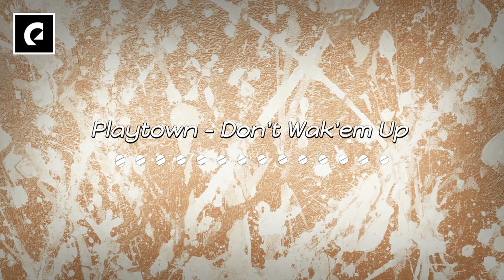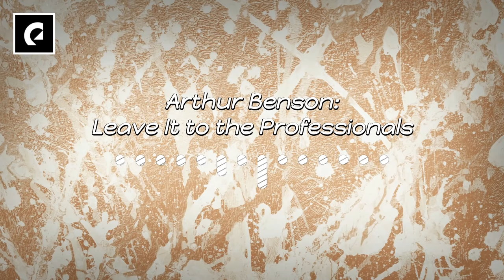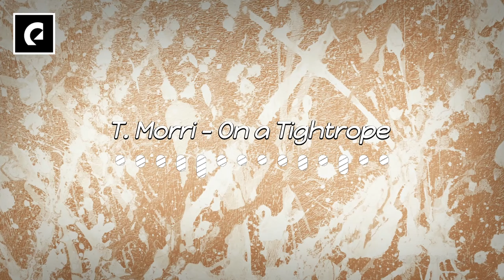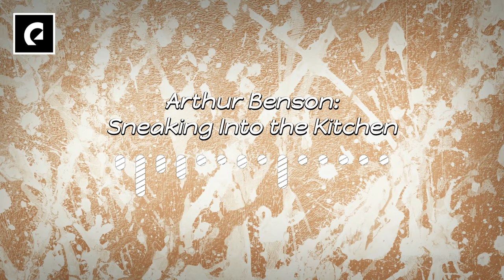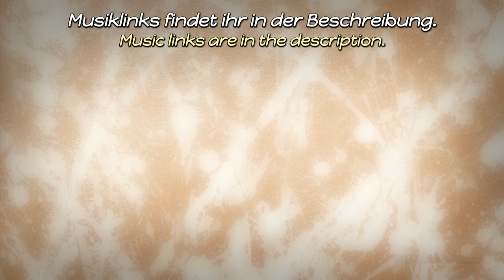Best SNEAKY MUSIC from Epidemic Sound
🎵 Zeitmarken:
0:00 Intro
0:05 1. Josef Bel Habib - A Dolphin Serenade
0:21 2. Mike Franklyn - A King's Land
0:38 3. Claude Signet - A Revealing Blush
0:53 4. T. Morri - Cats in Hats
1:10 5. Mike Franklyn - Cheese Holes
1:26 6. Jerry Lacey - Coconut Monkey
1:40 7. T. Morri - Cool Cat Stumble
1:53 8. Spectacles Wallet and Watch - Dogs and Puppies
2:11 9. Playtown - Don't Wak'em Up
2:26 10. Stationary Sign - Good Days Ahead
2:42 11. Stationary Sign - Heavy Steps
2:57 12. Mike Franklyn - Hide-And-Seek
3:14 13. Mike Franklyn - Jim & the Umbrella
3:31 14. Mary Riddle - Jokers
3:45 15. Arthur Benson - Leave It to the Professionals
4:01 16. T. Morri - Lost in the Plot
4:15 17. Claude Signet - Mrs Detective
4:30 18. Stationary Sign - My Neighbor's Wife
4:46 19. Jon Björk - Neighbour Prank
4:57 20. Arthur Benson - No Time for Grumps
5:12 21. Jon Björk - Oddball
5:28 22. T. Morri - On a Tightrope
5:44 23. Mike Franklyn - Oriental Secrets
6:00 24. Arthur Benson - People Falling Down
6:14 25. Claude Signet - Pick Your Numbers
6:30 26. Stationary Sign - Pretend You're Nice
6:46 27. Stationary Sign - Puppy Tales
7:03 28. Arthur Benson - Simple Pleasantries
7:19 29. Arthur Benson - Sneaking Into the Kitchen
7:35 30. Mike Franklyn - The Appropriate Stalker
7:52 31. Arthur Benson - The Juice Jam
8:08 32. Christoffer Moe Ditlevsen - The Masterplan
8:22 33. Josef Bel Habib - The Most Important Treasure
8:38 34. Kikoru - The Postman
8:52 35. Josef Bel Habib - The Professor's Secret
9:08 36. Lennon Hutton - Thieving Thimbles
9:25 37. Moss Harman - Trapped Outside
9:41 38. Jon Björk - Under My Feet
9:56 39. Arthur Benson - Winnipeg Sneak
10:12 Outro

As a Business / Freelancer a "Commercial" or "Enterprise" plan is probably the right choice for you.

● Kurzinfo: Holt euch über den obigen Link das Personal Abo von Epidemic Sound, um diese Musik in euren monetarisierten Social Media Videos nutzen zu dürfen.
Als Unternehmer / Freiberufler ist ein "Commercial" oder "Enterprise" Abo vermutlich die passende Wahl für euch.